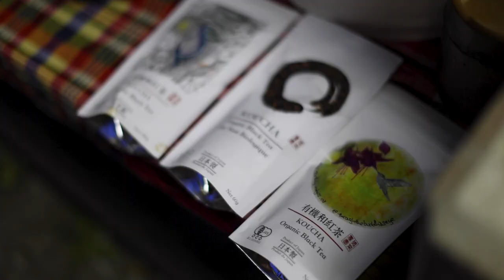満月音楽祭【2024MAY23】ハート岩キャンプ場